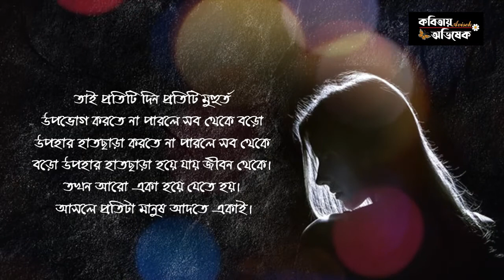মানুষ আদতে একাই।। কলমে - সরজিৎ ঘোষ।। কণ্ঠে - @abhisekdattaofficial2960 ।। sarajit ghosh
কলমে - সরজিৎ ঘোষ
কণ্ঠে - অভিষেক দত্ত